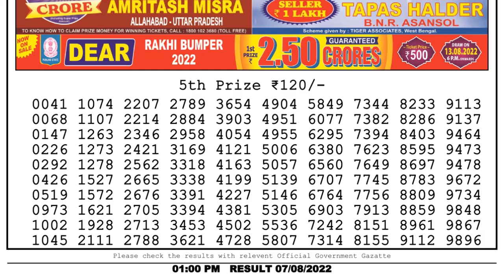🔴 Lottery Sambad Live 01:00pm 07/08/2022 Morning Nagaland State Dear Lottery Result Pdf Download